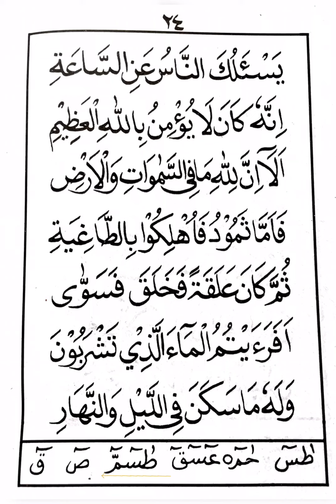Qiroati jilid 4/24